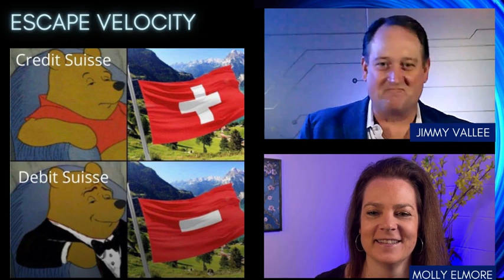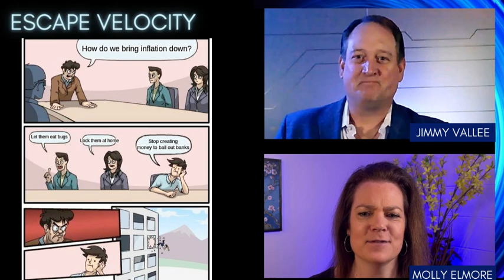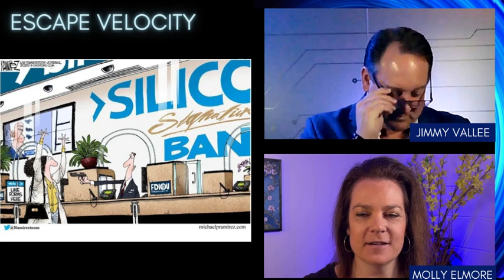SEC Rampage, BRICS Geopolitical Theater & European Banking Collapse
A weekly recap of the major events in the world.

In the March 24th episode, we covered:
1 - the SEC rampage this past week
2 - the collapse of the European banking system
3 - The Putin Xi geopolitical theater
4 - The war between the Fed & Davos